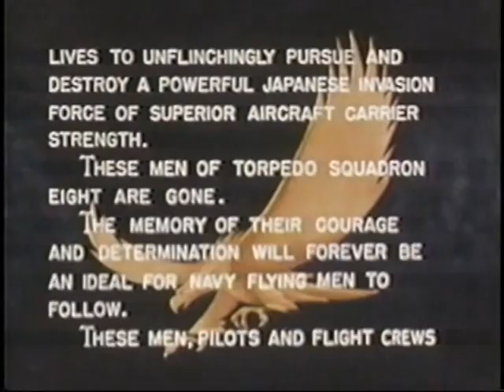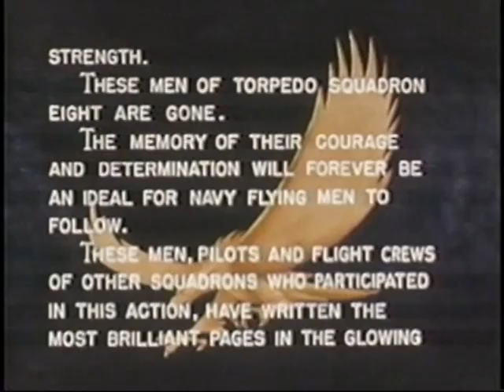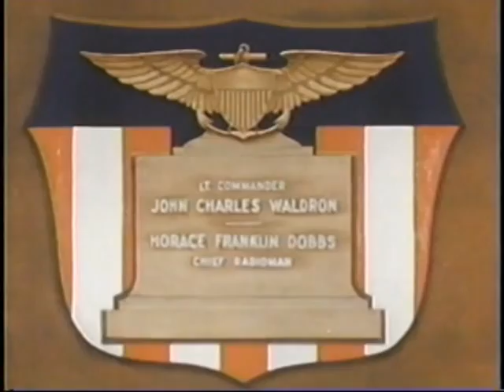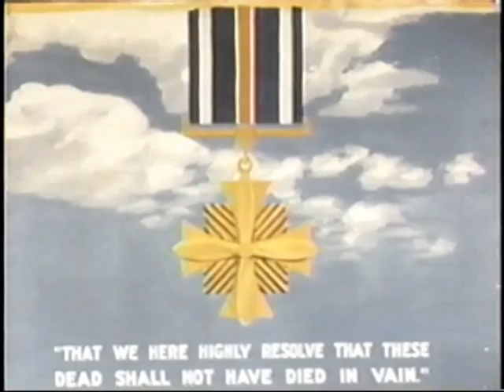Torpedo Squadron 8 - Battle Of Midway (1942)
John Ford made this memorial film for the families of members of Torpedo Squadron 8. All but one of the members of the squadron perished in its first combat mission in the Battle of Midway.